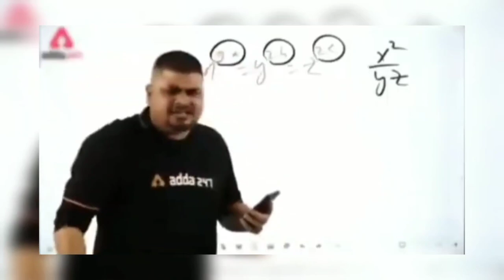VLOG - 1 | Friend's Birthday Celebration After College | College Bunk | Bashup | Fun 😂😂🔥🔥🔥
This is our First Vlog. celebrating our friend's birthday after college bunk

would love your support 😌😊

daily vlogs
daily blogger
daily vlogs India
daily vlogs punjabi
daily vlogs channel
daily vlogs punjabi
daily vlogs Pakistani
daily college vlogs
college bunk vlogs
birthday celebration vlogs
holi vlogs
holi celebration vlogs
Indian Holi celebration vlogs
holi 2022 vlogs
holi vlogs saurabh Joshi
holi vlog bir Ramgharia
being brand
being brand vlogs
inder Ramgharia
inder Ramgharia vlogs
harsh jagroan
harsh jagroan vlogs
being sardar